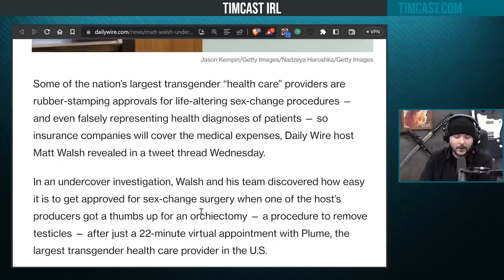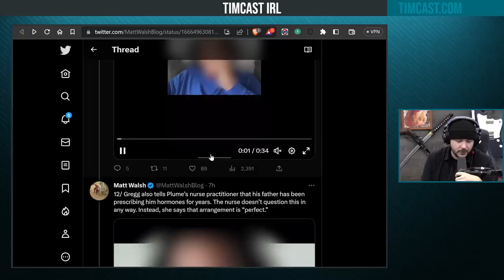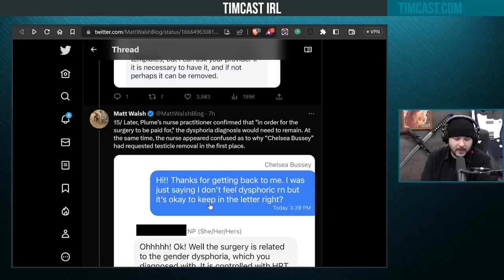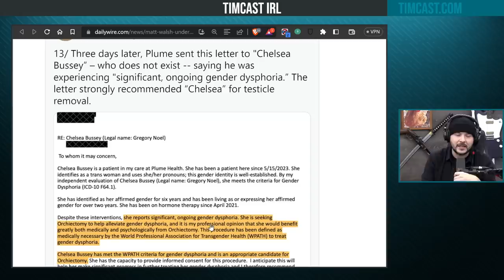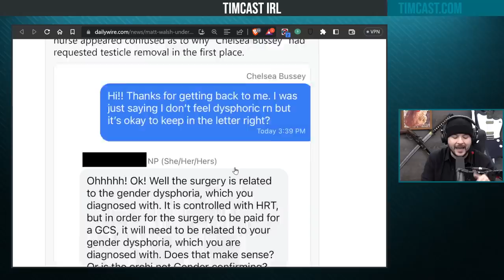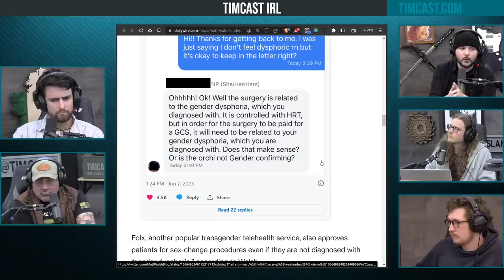Matt Walsh UNCOVERS 'Rubber Stamping' Child Sex Change Surgeries For Profit